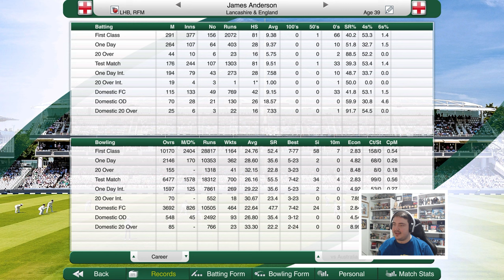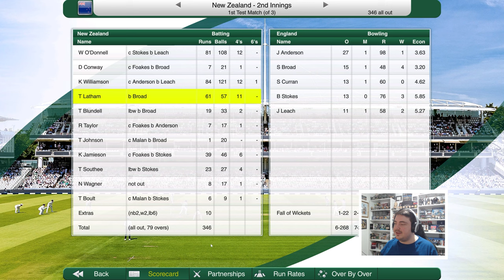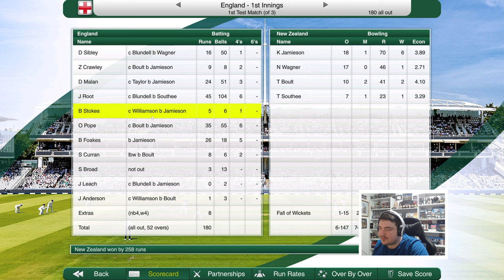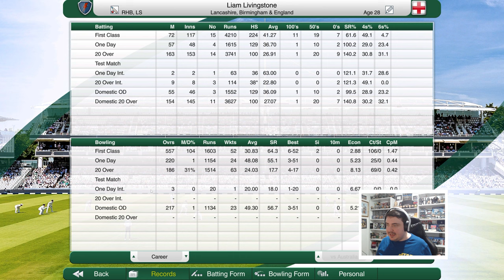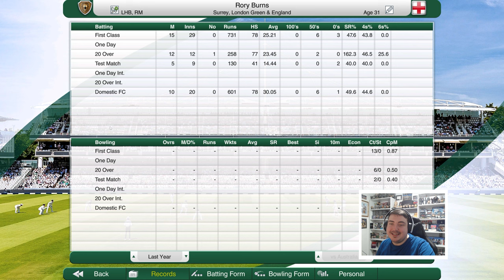SEASON 2 STARTS HERE! | Cricket Captain 2021 | Road to World Number 1 (England) #16